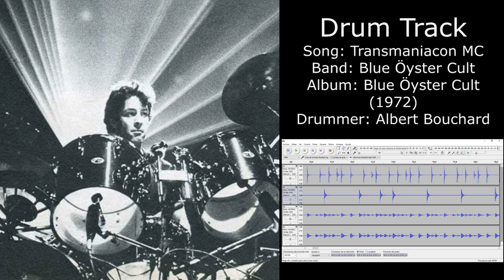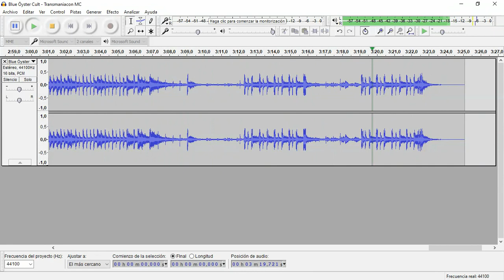Transmaniacon MC (Blue Oyster Cult) • Drum Track